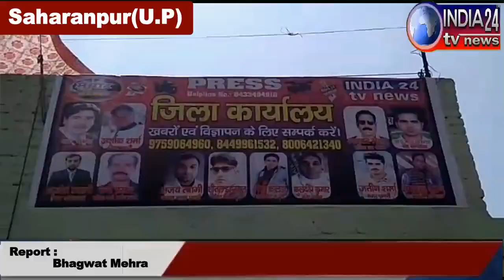सम्राट न्यूज व इंडिया 24 टीवी न्यूज के संयुक्त कार्यालय का उद्घाटन किया गया देखें वीडियो न्यूज